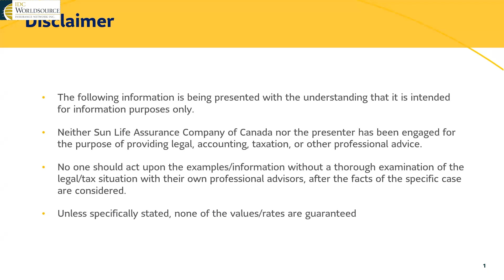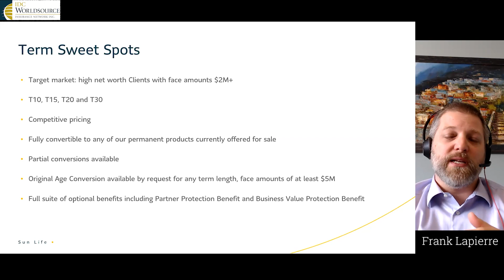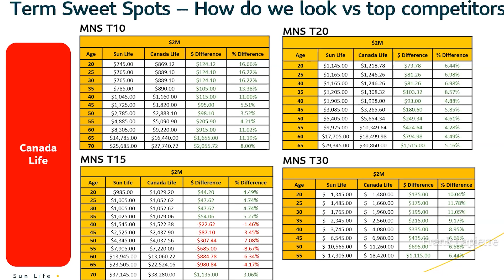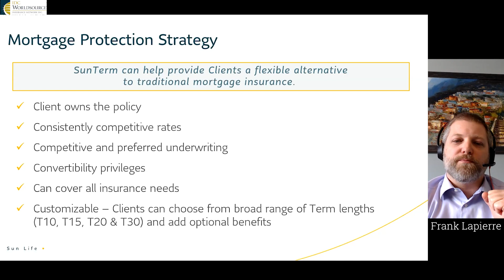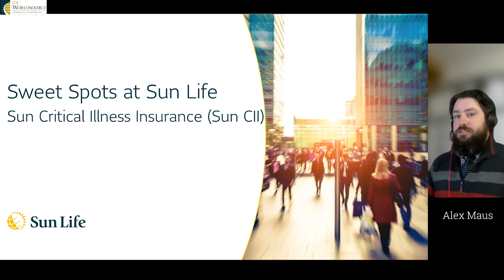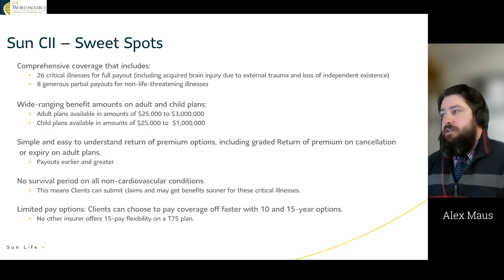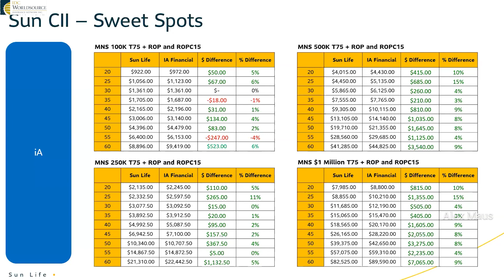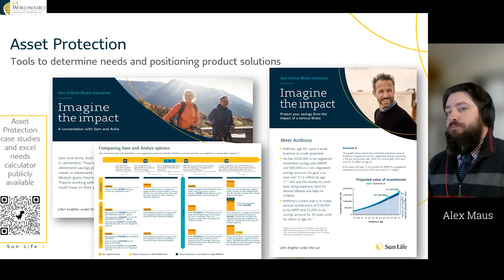Sun Life Sweet Spots Non Par and CI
Frank Lapierre and Alex Maus continue their excellent review of NON-Par products at SUN Life. This episode includes term and Critical illness insurance. This video also included Sun Life competitive position and sweet spots.